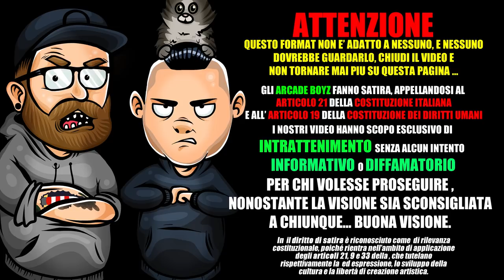HIGHSNOB - ALLELUJA ( NAYT DISSING ) | RAP REACTION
Gli Arcade Boyz fanno la reaction al nuovo video ufficiale di MIKE HIGHSNOB dal titolo ALLELUJA , scritto in occasione del dissing di NAYT che durante una puntata di REAL TALK fa un chiaro riferimento ad HIGHSNOB

testo completo :

Tra i palazzi per strada mi gridano
Matali tutti, fra senza pietà
Tu che mi batti, fratello è ridicolo
Carico l’uzi poi ratta-ta-taaa
Allelu-allelu-alleluja
Allelu-allelu-alleluja
Allelu-allelu-alleluja

La ragione è dei fessi, infatti hai ragione tu
Devo dare il buon esempio a sti falliti che mi nominano invano
Fatti il segno della croce, dopo pregami-mi
Mi trovi il martedì, sì il mercoledì
Gennaio, febbraio, marzo
Sono per la calle che non hai mai visto
Tu vieni con Sfera su una Tesla a succhiarmi il c*zzo
Quando passi fischiano come il taxi
Tu col tuo socio incapace e bassi
In pratica due minuti scarsi
Ti ammazzo in due minuti scarsi
Non lo vedi che non f col migliore?
Stai zitto, in banca ho già un milione
Parli del blocco fratellino
Intendi quello dello scrittore
Aspetta aspetta che indovino
Sei il rapper più forte del tuo condominio
Così fallito che dissi perfino Lowlow
Sì per farti c
Quindi per favore gradi Fahrenheit
No tu non fare come Nayt
Che mi nomina nelle sue canzoni
Sì perché campa grazie ai clickbait

Matali tutti, fraa senza pietà
Allelu-allelu-alleluja
Allelu-allelu-alleluja
Allelu-allelu-alleluja

Domani segnati assente
A me no, non f niente
A Roma è dai tempi di Primo che frate
Non esce più un rapper decente
Tu porta i fiori che ti faccio il mazzo
Ad ogni rima fratè è un epitaffio
Con le killate che fratè ti ho messo in sto pezzo
Per te sì era meglio uno schiaffo
Piscio e t’annaffio, come in terrazzo
Canti con Skioffi, fra che imbarazzo
Dopo gli amici, fai gli extrabeat
Frate che hai detto? Ho capito un c*zzo
Ma quale tigre che sembri un gattino
Io tutti sti babbi li voglio mat
Sì lo che ti senti un cantante
Però non lo so se ti senti cantare

Allelu-allelu-alleluja
Allelu-allelu-alleluja
Allelu-allelu-alleluja